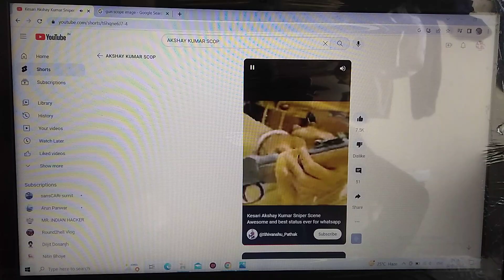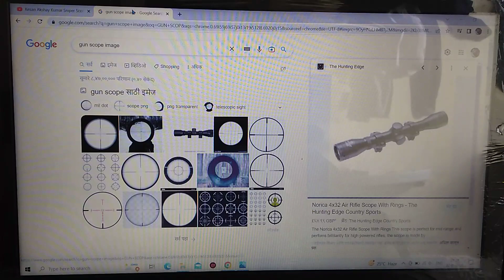Scope ka aviskar kisne kiya | scope ki khoj kese Hui dekho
23 January 2023